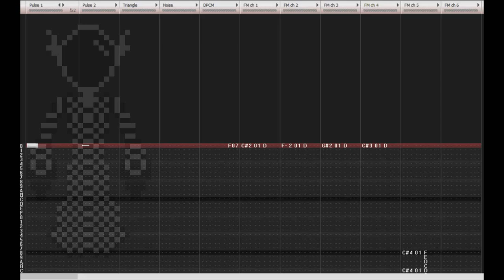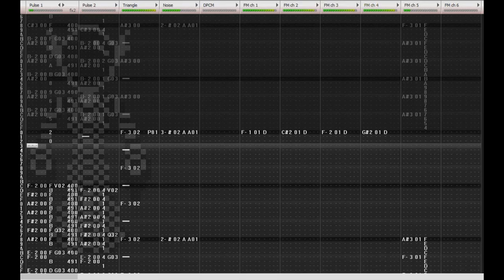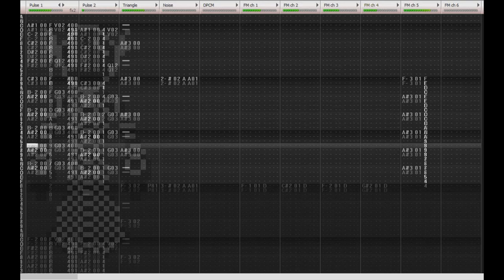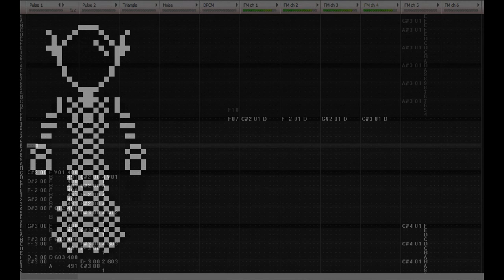First Voyage - Galactic Observation Bunker (OC, VRC7)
Part of the album "First Voyage", this piece is modelled after the idea of observing the universe from a comfortable, yet isolated space station.